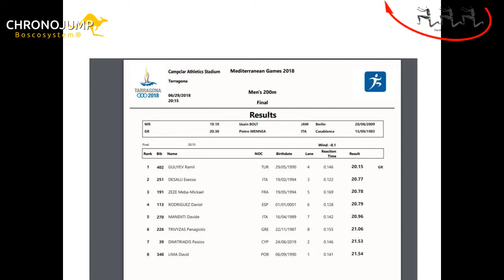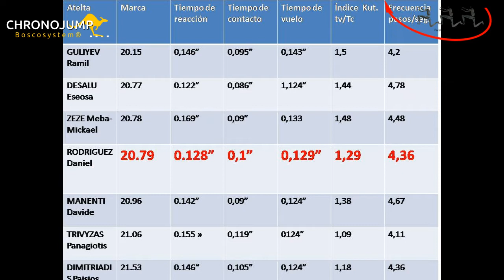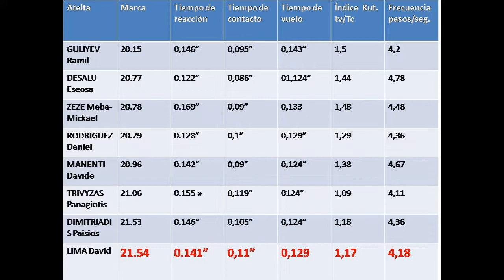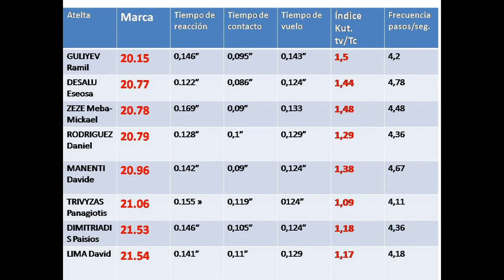Ramil Guliyev, Campeón del mundo en Londres 2017, de 200m.l. Análisis biomecánico de su carrera.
¿Qué datos significativos puede obtener el entrenador del anàlisis de una filmación a alta velocidad de una carrera?  Ramil Guliyev   los 200 m. Se comparan los tiempos de contacto del pie en el suelo, el tiempo de vuelo e cada paso, la frecuencia y el índice de Kutnestow  que relaciona el tiempo de vuelo con el de contacto. Comparación de sus parámetros con los otros finalistas dels Jocs Mediterranis de Tarragona 2019.